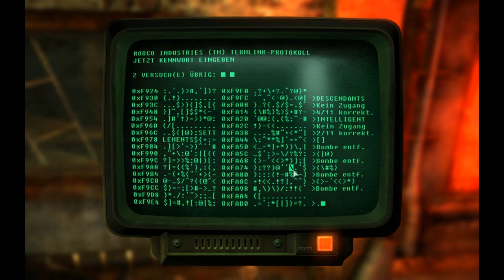[Vault 87] [078] Fallout 3 (Ger) Live LP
Wenn euch das Video gefallen hat unterstützt bitte die Entwickler und kauft euch das Spiel